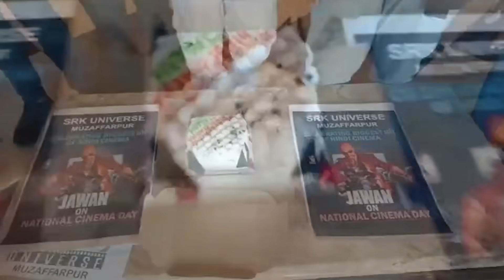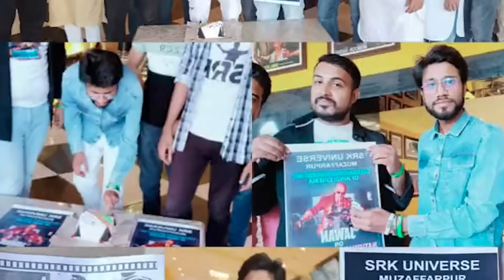Jawan Day 39 Final Worldwide Box Office Collection | Shahrukh Khan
HOT TOPICS:
1: Jawan Trailer
2: Jawan Prevue
3: Jawan Prevue Review
4: Jawan Prevue Reaction
5: Jawan Zinda Banda Song
6: Jawan Zinda Banda Song Review
7: Jawan Zinda Banda Song Reaction
8: Jawan Trailer Release Date
9: Jawan Trailer Announcement
10: Zinda Banda Song 24Hrs Views
11: Jawan First Day First Show
12: Jawan Song Announcement
13: Zinda Banda Song 24Hrs Views And Likes
14: Jawan Song Reaction
15: Jawan Advance Booking
16: Shah Rukh Khan | Atlee | Nayanthara | Vijay Sethupathi | Deepika | Anirudh
17: Jawan Advance Booking
18: Ramaiya Vastavaiya Song
19: Jawan Trailer Release Time
20: Jawan Trailer Burj Khalifa
21: Jawan Advance Booking
22: Jawan Advance Booking Report
23: Jawan Advance Booking Collection
24: Jawan Advance Booking Update
25: Jawan Advance Booking India
26: Jawan Advance Booking Worldwide
27: Jawan Advance Booking India And Worldwide
18: Jawan Review
19: Jawan Movie Review
20: Jawan Hindi Review
21: Jawan Public Review
22: Jawan Public Reaction
23: Jawan Theater Reaction
24: Jawan Audience Reaction
25: Jawan Critics Review
26 : Jawan Box Office Collection
27: Jawan Day 39 Box Office Collection
28: Jawan Day 39 Box Office Collection India
29: Jawan Day 39 Box Office Collection Worldwide
30: Jawan Day 39 Final Box Office Collection
31: Jawan Day 39 Total Box Office Collection
32: Jawan Day 39 Hindi Box Office Collection
33: Jawan Box Office Collection Create Record
34: Jawan Day 39 Box Office Collection
35: Jawan Day 39 Box Office Collection India
36: Jawan Day 39 Box Office Collection Worldwide
37: Jawan Day 39 Final Box Office Collection
38: Jawan Day 39 Total Box Office Collection
39: Jawan Day 39 Hindi Box Office Collection

Movie Credits:
Directed - Atlee
Dop - GK Vishnu
Editor - Ruben
Lyricist - Kumaar
Rap Written & Performed By - Raja Kumari
S: creenplay - Atlee & S. Ramanagirivasan
Choreography - Farah Khan, Shobi & Lalitha, Vaibhavi Merchant
Vfx Producer - Keitan Yadav
Colorist - Ken Metzker
Casting By - Mukesh Chhabra Csa
2nd Unit Director - Kaleeswaran Arumugam
Associate Director - Shilpi Kiran
1st Ad - Manoj Venu
Executive Producer - Pratik Rawal
Associate Producer - Dharam Soni
Production Manager - E. Saravanan
Action Directors - Spiro Razatos, Anl Arasu, Craig Macrae, Yannick Ben, Kecha Khamphakdee & Sunil Rodrigues

Jawan Prevue Music Credits:
Composed, Arranged & Programmed by Anirudh Ravichander
Vocals - Anirudh Ravichander & BNiznik
Strings by Budapest Scoring Orchestra
Whistle by Vinay Sridhar
Keyboards, Synth & Rhythm Programmed by Anirudh Ravichander
Orchestrals & Additional Keyboard Programmed by IC
Raja Kumari Vocals Engineered by Nacho Larraza